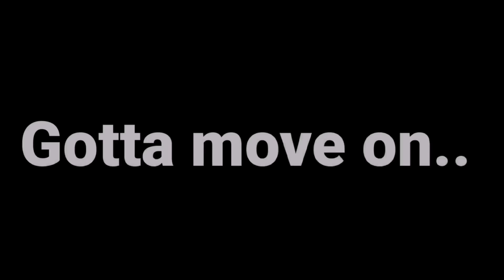dude.. he's just not into you.. || past Willry || William x Henry || FNaF AU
Tags🎮